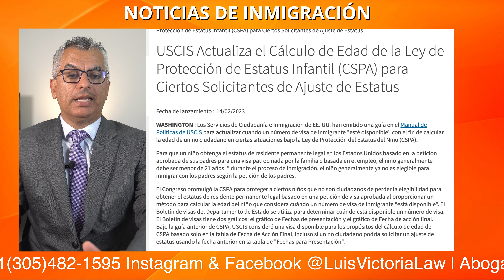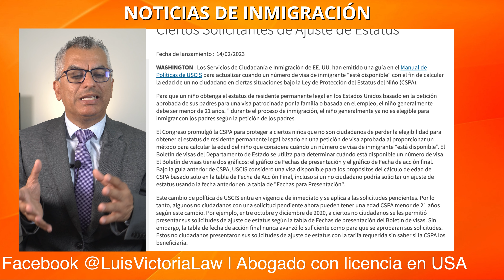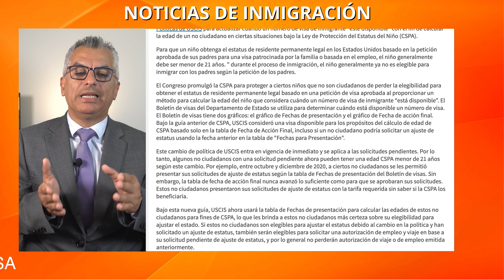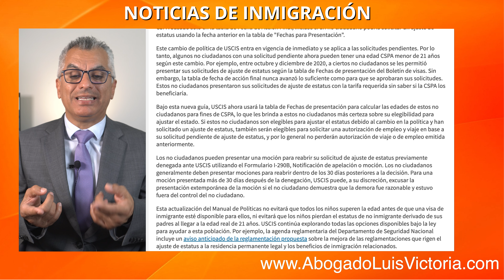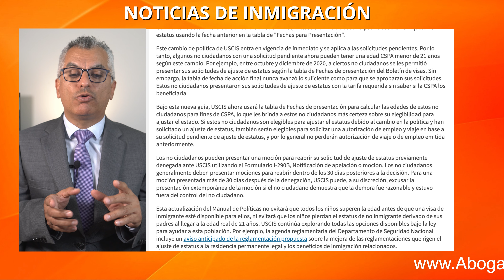¡BUENAS NOTICIAS! USCIS MODIFICA EL CSPA Y ESTABLECE EL DATE OF FILING PARA EL AJUSTE DE ESTATUS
✅ ADQUIERE TU CURSO AHORA: DESCUBRE COMO LLEGAR A SER UN RESIDENTE PERMANENTE DE LOS ESTADOS UNIDOS
✅ ESTAREMOS ANUNCIANDO PRONTO NUESTROS CURSOS DE INMIGRACIÓN FEDERAL: EMPLEO EN USA; ASILO; PERDONES; ETC. @americanimmigrationacademy

8350 NW 52nd Terrace Suite 301, Doral, FL 33166 USA